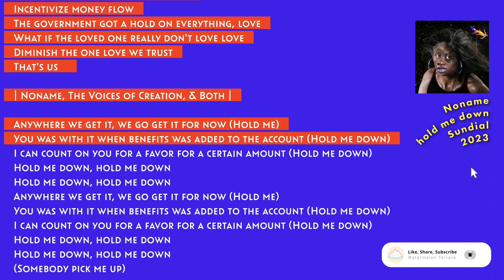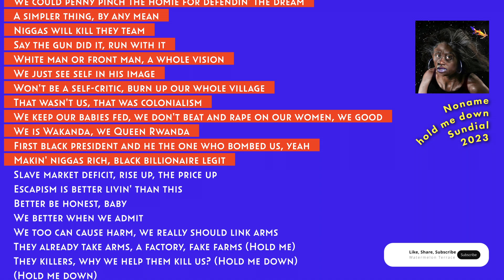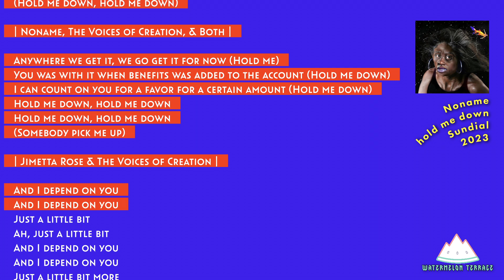Noname - hold me down | Lyrics Video | Sundial | 2023 | (25)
Dive into the introspective world of "hold me down" by Noname, a track that beautifully melds poetry with soulful hip-hop vibes. With her signature soft-spoken yet impactful delivery, Noname unravels layers of personal experiences, societal observations, and the quest for self-identity. The song is a harmonious blend of reflective verses and a captivating chorus that resonates deeply with listeners. At Watermelon Terrace, we invite you to immerse yourself in this poignant narrative and experience Noname's artistry in its rawest form. Join the journey and let the lyrics paint a vivid picture of vulnerability and strength. 🍉🎧📖

Welcome to Watermelon Terrace, where lyrics transcend words and become visual art. From fans of hip-hop/R&B to those looking to discover new and dope music, to those looking to find sleeper tracks that you might have missed over the years, or to reconnect with old favorites, our channel offers a unique journey through music. We present diverse songs in an end-credits movie style, with each line timed perfectly to the rhythm. Be it complex bars or mesmerizing melodies, every form of musical storytelling finds a home here. Watermelon Terrace is your go-to destination for exploring the art of lyrics. Enjoy the melody, feel the beat, and delve into the stories with us at Watermelon Terrace.